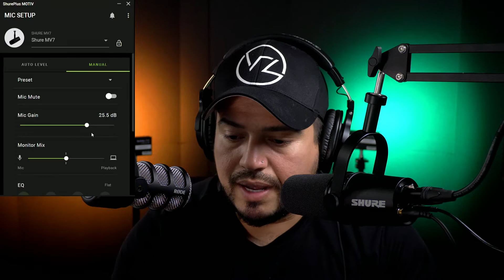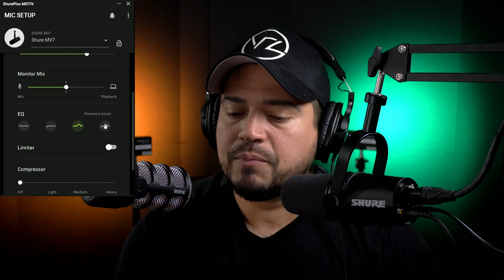RODE PODMIC Vs SHURE MV7. Te sorprenderas con el resultado.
Este video te ayudo a elegir la mejor opcion para ti.

RODE POD MIC:

SHURE MV7:

SHURE MV7X:

Klark Teknik MIC Booster cm-2: